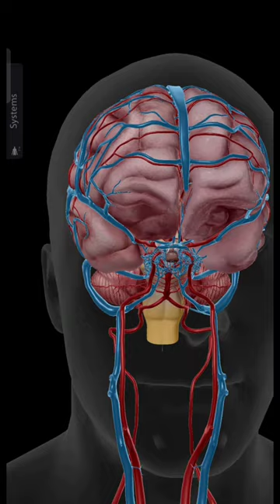Human brain and it's part with 3d animation 3d view human part#anatomy#biology#doctor#neet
skibidi toilet
anatomy
skibidi
titan cameraman
titan speakerman
animation
countryballs
education
upgraded titan cameraman
skibidi toilet multiverse
skibidi multiverse
skibidi toilet meme
funny animation
3d model anatomy of the male human body
gmod animation
sfm animation
skibidi toilet episodes
skibidi meme
tv man
cameraman
digital circus
funny
polandball
countryballs meme
meme
countryballs animation
weird countryballs
cursed countryballs
rukavov
brazil
brazil countryballs
you are going to brazil
cuba
countryballs cuba
somalia
backrooms
countryball in the backrooms
australia
countryballs explained
neet 2024 syllabus
countryballs memes
shorts
x-ray
bones
anatomy & physiology
anatomy of basal ganglia
anatomy education video
anatomy of eyeball
neuroanatomy (anatomical structure)
anatomy of eye
anatomy of human eye
central nervous system (anatomical structure)
brain anatomy
structure of eyeball
structure of human eye 3d
structure and working of human eye
eye structure anatomy
brain (anatomical structure)
anatomy brain
doctor green side
doctor
fracture
angiography
radiography
imaging
radiologist
radiology
medical
nuclear scan
fluoroscopy
ultrasound
mri
ct scan
bony view of skull
bony view of head
brain scan
head scan
skull scan
head anatomy
3d view of skull
x-ray shorts
bone shorts
bio shorts
1090creators
real time data is 1k views
body
health
doctors
kailash
anatomy animation
muscles
leg
bones name of foot
mean all
for students
x-ray 3d animation
skin structure
foot
by-alfa x-ray
x-ray report
neuron structure
3d printed pc
cpu fan
best gaming pc
gaming pc
gaming pc build
best cpu cooler
cpu cooler
how to build a pc
pc build
how 3d printing works
3d printing technology
best 3d printer
how to 3d print
3d pen video
powder 3d printer
resin 3d printer
best 3d printer 2023
freecad tutorial for 3d printing
3d printing ideas
3d printing pen
3d printing time lapse
3d printing nerd
3d printing business
3d printing
3d printing machine
3d printing for beginners
ncert biology
ncert solutions
ncert11biology based animation
ncert11biology
youtube shorts video
shorts video
ytshorts shortvideos
human physiology one shot
ytshorts
3d animation view
reproduction in human being
reproduction

furry games
transfur
changed game english
changed: special edition
furry
changed special edition
changed game
changed in 3d | changed special edition 3d part 1
heart flow
heart rate
blood flow in the heart
structure of the heart
what does the heart do?
heart anatomy for kids
the heart
heart 101
3d heart
hearts
heart anatomy song
parts of the heart
heart blood flow animation
heart anatomy crash course
heart facts
blood flow through the heart
how the heart works
heart function
heart beat
heart blood flow
heart attack
heart valves
anatomy of the heart
human heart
heart anatomy
heart
if
countryballs 3d
countryballs edit

jax
pomni
digital circus new episode
glitch

soni
orthodox
human reproduction class 12 one shot
reproductive health class 12 ritu
orthodox countries
how many orthodox
orthodox people in countryballs
orthodox people
how many orthodox people in countryballs
studyforknowledge

neet
neet 2023
neet 20
the amazing digital circus
upgraded titan tv man
gman toilet
g-toilet
skibidi toilet 67
human body
what if scenario
vishal clinic
memes
human anatomy
anatomy standard
krish anatomy
human body
anatomy and physiology
parts of the spine
lethal company 3d animation
lethal company trailer
lethal company but it's a cinematic trailer
lethal company
simp tv man
computer man
computer man skibidi toilet
computermen
computer race
tri titan true form
utcm
human
plague toilet
tv titan
unleashed tri titan
sonar titan
gmod
skibidi war
the skibidi wars
skibidi wars
toilet necromancer
toilet emperor
skibidi toilets
sfm skibidi
skibidi toilet fanmade
dafuqboom
tri titan skibidi toilet
tri-titan
tri titan
fanmade
virlance
drawings
danno draws
danno cal
danno art
informative
anatomy and physiology study tips
art
vertebral column
clip
tutorial
danno
zine tseng
sea shimooka
sci-fi show
saamer usamni
rosalind chao
new netflix show
netflix thriller
netflix sci-fi
netflix mystery
netflix
marlo kelly
liam cunningham
jovan adepo
jonathan pryce
john bradley
jess hong
eiza gonzalez
david benioff
dan weiss
d.b. weiss
benedict wong
ben schnetzer
alexander woo
alex sharp
3 body problem
anatomy education

human anatomy
anatomy of the mal
male human body
speakerman
male human anatomy
skibidi dom dom yes yes
3d anatomy animation
nervous system (anatomical structure)